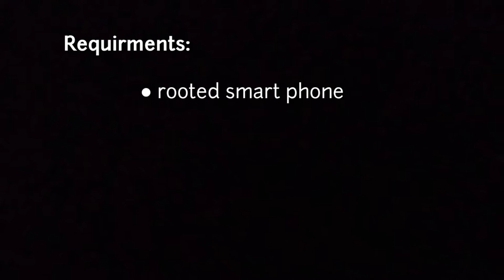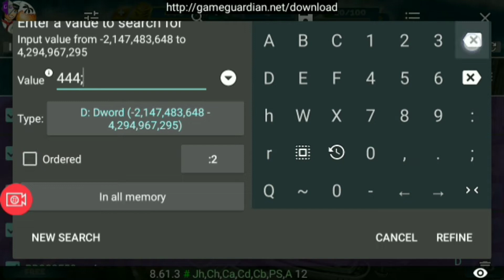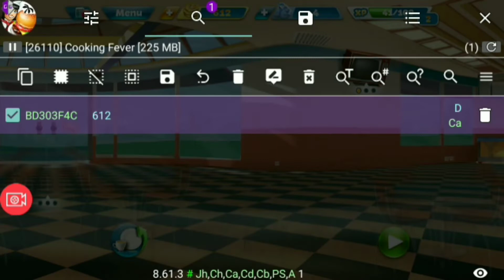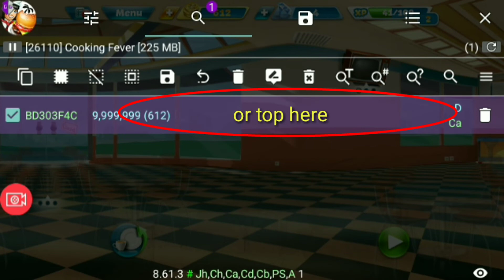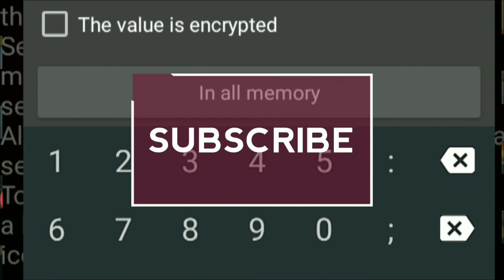Cooking Fever hack exp, diamonds money - gamegurdian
Cooking Fever hack coins + diamonds + exp - gamegurdian